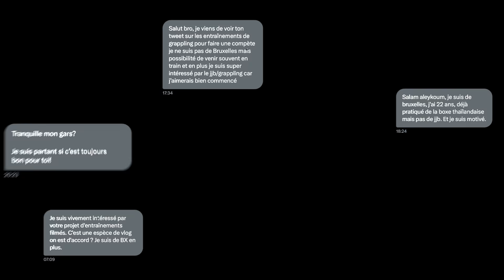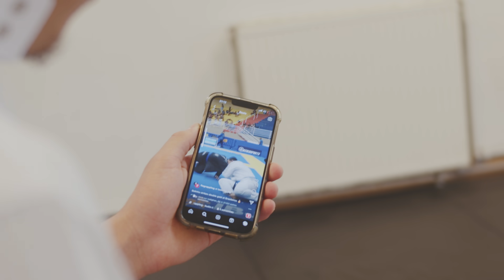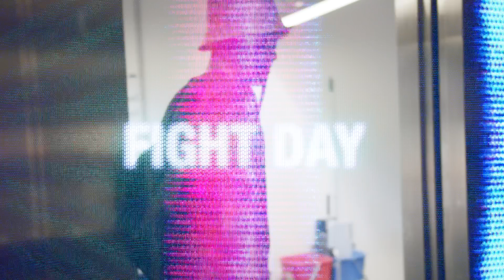10 jours pour GAGNER une COMPÉTITION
Choppez vos Kimonos, Rashguards, Shorts, Protège dents,...
- 10 % Minimum sur tout le site Groundforcegear avec le code : iliasjj10👉🏻

Gagner une compétition avec 10 jours d’entrainement? C’est ce qu’on essaie de faire dans cette video. Il a jamais fais de Jiu-jitsu brésilien, ou de sport de combat mais on va essayer de décrocher l’or avec seulement 10 jours d’entrainement. C’est sa Premiere compétition de JJB.